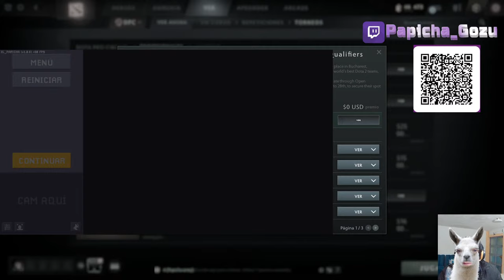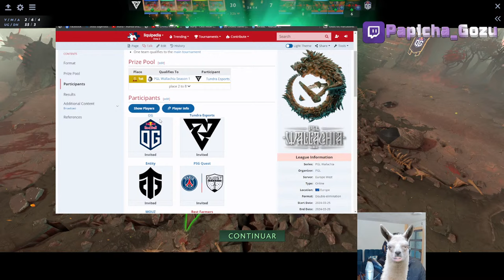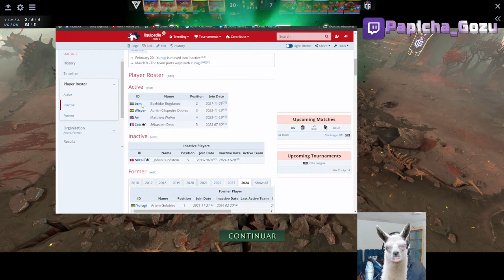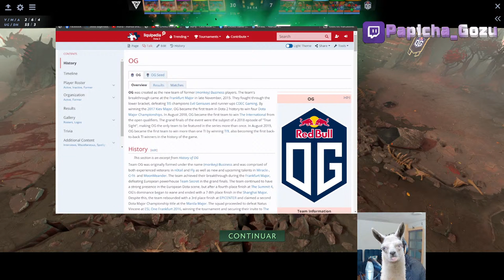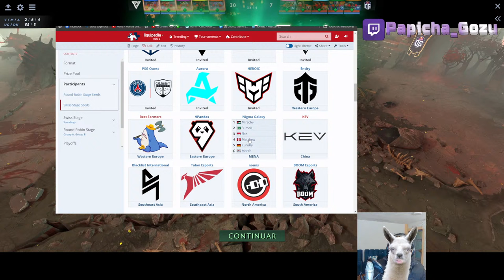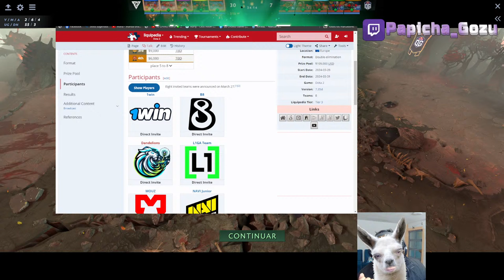OG vs Tundra // Gran Final Bo5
El rico cast de los andes esta de regreso